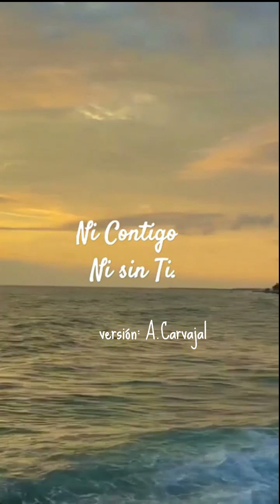ni contigo ni sin ti